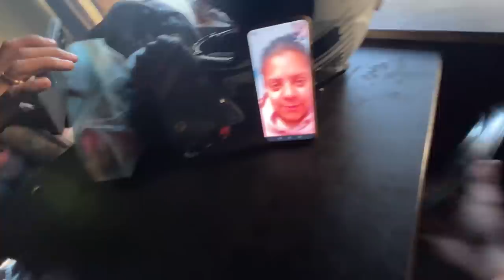Is Ladki Ne Spiti Mai Ye Kya Kardiya Diya Hamrey Sath 😍 Ep.6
Peace xdxdxdxdxd.